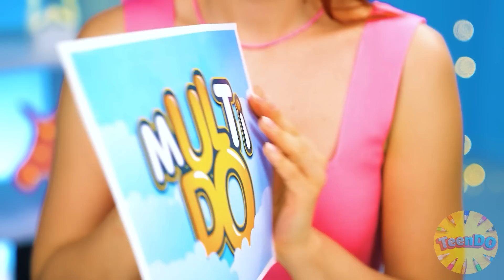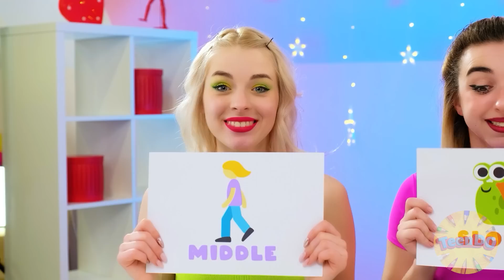Hızlı, Orta veya Yavaş Yemek Meydan Okumasi | Çılgın Meydan Okuma TeenDO Challenge